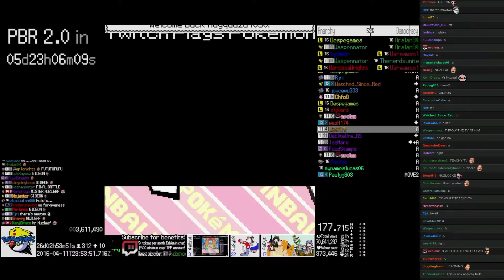Twitch Plays Pokémon Intermission